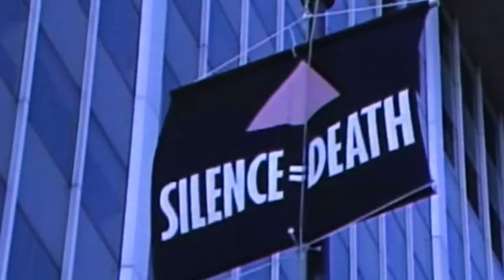Shane Bosher's EVERYTHING AFTER | 2 - 18 July, Q Theatre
Nick is charismatic. He’s generous. He’s searingly smart.

He also throws his toys a bit and who could blame him? Nick is one of our heroes, having spent his entire life fighting for other people’s futures. Today, while reaching for happiness, he’s being forced to reconcile a progressive present with the shadows of his own past. So he’s doing the dance of human resilience.

Beautiful, sexy and brave, this is adrenaline-charged drama from one of our most celebrated theatremakers, Shane Bosher.

Winner of the Adam Award for Best NZ Play, EVERYTHING AFTER is a stirring call to live right now.

EVEYRTHING AFTER
Written & Directed by Shane Bosher
2 - 18 July, Q Theatre
PRESENTED BY BRILLIANT ADVENTURES IN COLLABORATION WITH Q THEATRE

Videography & Editing: Ralph Brown
Photography: Andi Crown Photography

Designers: Daniel Williams, Sean Lynch & Paul McLaney
Cast: Simon Prast, Alison Bruce, Arlo Green, Simon Leary, Stephen Lovatt & Matt Minto

EVERYTHING AFTER is presented by Brilliant Adventures in collaboration with Q Theatre with the support of the University of Auckland, Creative NZ, Auckland Council and Express.

Presented by arrangement with Playmarket.